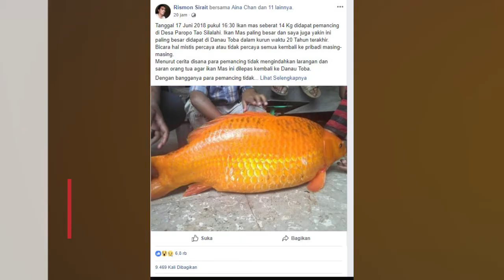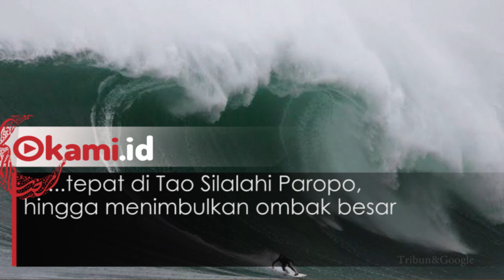Budayawan Ini Sebut Penyebab Kapal Tenggelam di Danau Toba Karena Ikan Mas Raksasa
Budayawan muda Batak, Rismon Raja Mangatur Sirait meyakini badai besar dan tenggelamnya Kapal Motor Sinar Bangun, terkait penangkapan ikan mas raksasa oleh masyarakat sekitar Danau Toba sehari sebelumnya. Tulisan Sirait tentang kaitan ikan mas raksasa dan kecelakaan kapal di akun Facebook-nya itu.